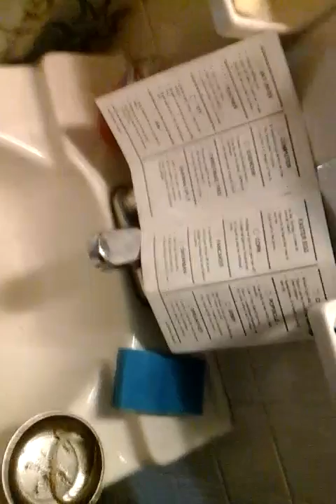Zachariahs lizard dead n farewell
one of the lizards dead by Suicide with a surprise twist. when expecting long tail lizard with long tail to die but he is still alive along with the short tail lizard found dead instead